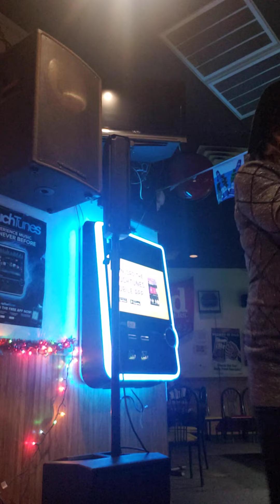1st cut is the deepest#terrinealsongbird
Terri Neal singing covers,
The first cut is the deepest - Cat Stevens/Cheryl Crow